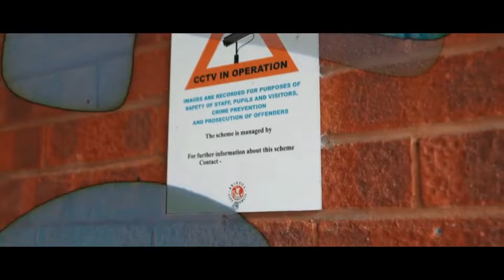2Pac ft. Notorious B.I.G. - Life After Death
2Pac ft. Notorious B.I.G. - Life After Death
Written by: dopfunk
Produced by: dopfunk
A.I. voice models: 2Pac, Notorious B.I.G.
Experience the ultimate hip-hop collaboration with "2Pac ft. Notorious B.I.G. - Life After Death". This track brings together two of rap's greatest legends, 2Pac and The Notorious B.I.G., in a powerful musical synergy that transcends time. With hard-hitting beats and unforgettable lyrics, "Life After Death" is a tribute to the enduring legacy of these iconic artists.

    Artist: 2Pac
    Featured Artist: Notorious B.I.G.

Join us in celebrating the groundbreaking contributions of 2Pac and Notorious B.I.G. to the world of hip-hop. This track is a must-listen for fans of classic rap and those who appreciate the profound impact these artists have had on the genre.